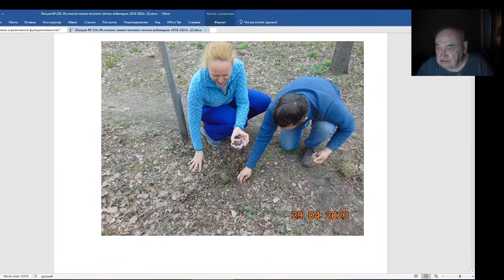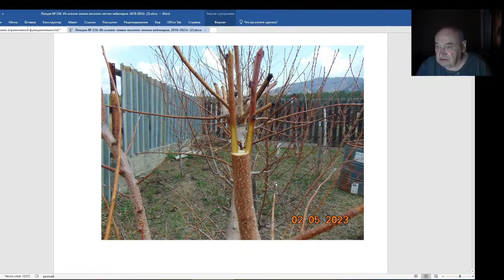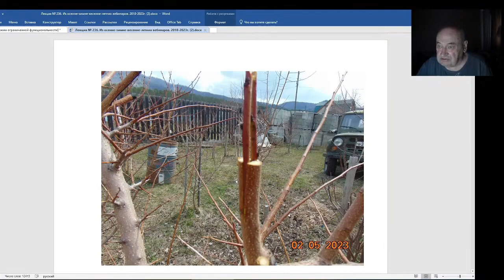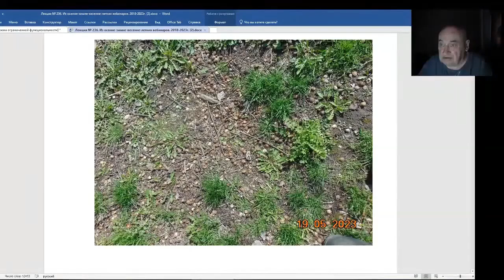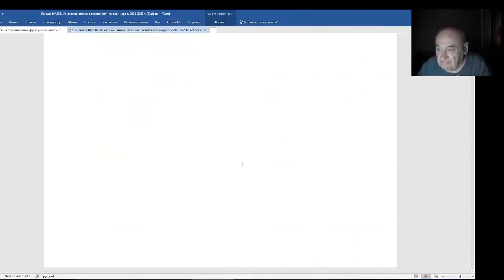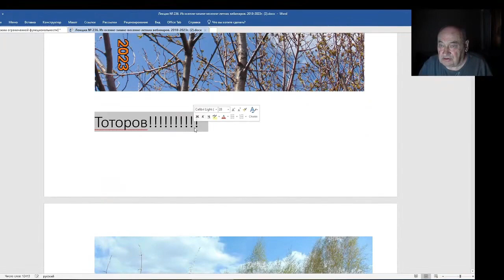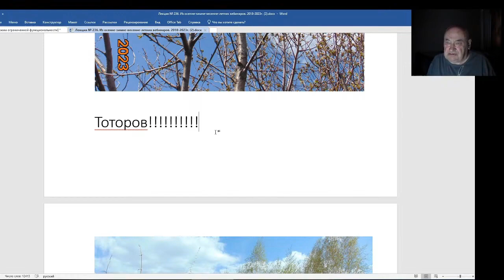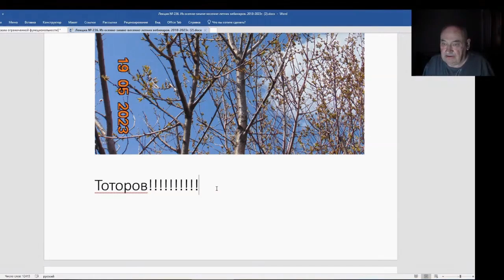Железов Валерий. Вебинар 236. ч. 3. Тысячи косточек абрикосов лежат под деревьями после зимы.